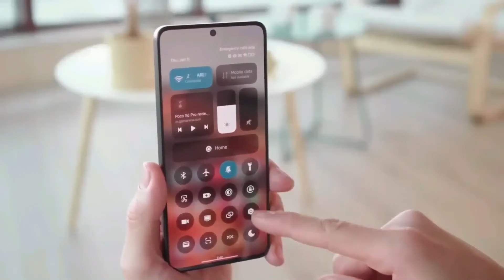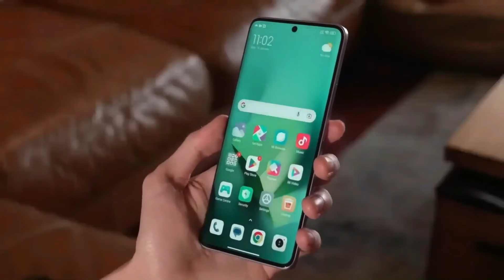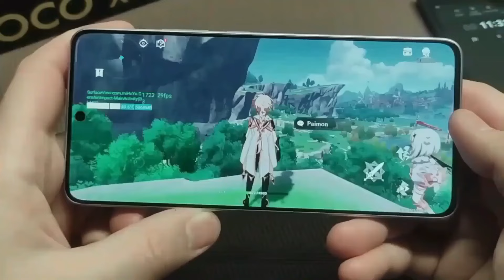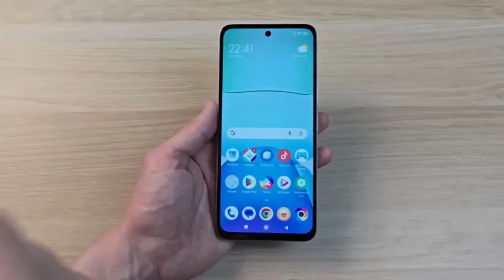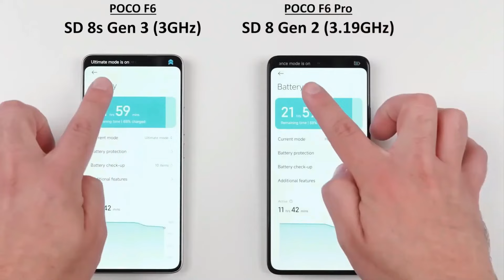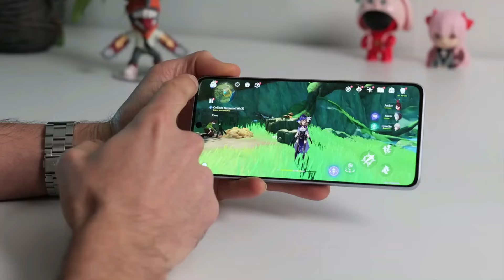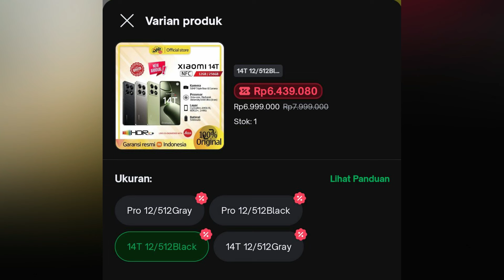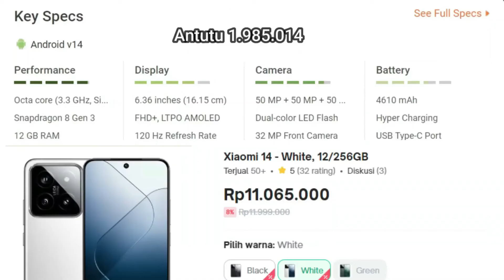RAJA HP MURAH NGAMUK !! SNAPDRAGON 8 GEN 3, 200 MP, RAM 16/512 GB - HP XIAOMI TERBARU OKTOBER 2024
Tahun ini, Xiaomi terus memperkuat jejaknya di kancah global dan Indonesia dengan memperkenalkan jajaran smartphone terbarunya. Dari Mi hingga Redmi, setiap seri dibekali dengan kemajuan teknologi yang menjanjikan kinerja lebih baik dan pengalaman pengguna yang lebih imersif.